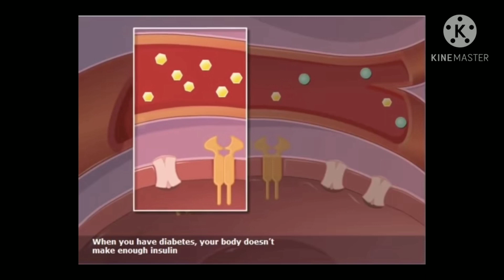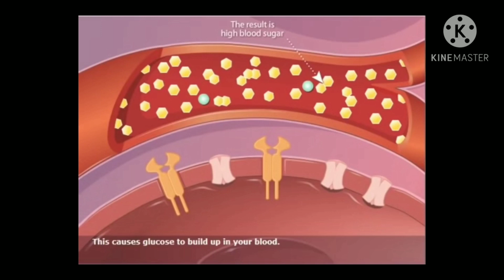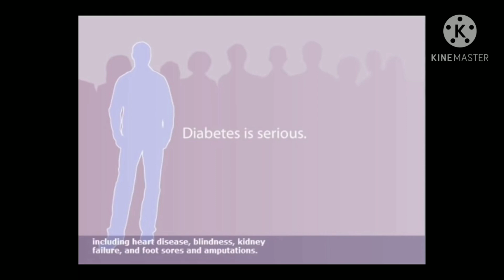What is Diabetes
In this section:

What are the different types of diabetes?
How common is diabetes?
Who is more likely to develop type 2 diabetes?
What health problems can people with diabetes develop?
Diabetes is a disease that occurs when your blood glucose, also called blood sugar, is too high. Blood glucose is your main source of energy and comes from the food you eat. Insulin, a hormone made by the pancreas, helps glucose from food get into your cells to be used for energy. Sometimes your body doesn’t make enough—or any—insulin or doesn’t use insulin well. Glucose then stays in your blood and doesn’t reach your cells.

Over time, having too much glucose in your blood can cause health problems. Although diabetes has no cure, you can take steps to manage your diabetes and stay healthy.

Sometimes people call diabetes “a touch of sugar” or “borderline diabetes.” These terms suggest that someone doesn’t really have diabetes or has a less serious case, but every case of diabetes is serious.
The most common types of diabetes are type 1, type 2, and gestational diabetes.

If you have type 1 diabetes, your body does not make insulin. Your immune system attacks and destroys the cells in your pancreas that make insulin. Type 1 diabetes is usually diagnosed in children and young adults, although it can appear at any age. People with type 1 diabetes need to take insulin every day to stay alive.

If you have type 2 diabetes, your body does not make or use insulin well. You can develop type 2 diabetes at any age, even during childhood. However, this type of diabetes occurs most often in middle-aged and older people. Type 2 is the most common type of diabetes.

Gestational diabetes
Gestational diabetes develops in some women when they are pregnant. Most of the time, this type of diabetes goes away after the baby is born. However, if you’ve had gestational diabetes, you have a greater chance of developing type 2 diabetes later in life. Sometimes diabetes diagnosed during pregnancy is actually type 2 diabetes.

Other types of diabetes
Less common types include monogenic diabetes, which is an inherited form of diabetes, and cystic fibrosis-related diabetes External link.

As of 2015, 30.3 million people in the United States, or 9.4 percent of the population, had diabetes. More than 1 in 4 of them didn’t know they had the disease. Diabetes affects 1 in 4 people over the age of 65. About 90-95 percent of cases in adults are type 2 diabetes.1

You are more likely to develop type 2 diabetes if you are age 45 or older, have a family history of diabetes, or are overweight. Physical inactivity, race, and certain health problems such as high blood pressure also affect your chance of developing type 2 diabetes. You are also more likely to develop type 2 diabetes if you have prediabetes or had gestational diabetes when you were pregnant. Learn more about risk factors for type 2 diabetes.

Over time, high blood glucose leads to problems such as

heart disease
stroke
kidney disease
eye problems
dental disease
nerve damage
foot problems